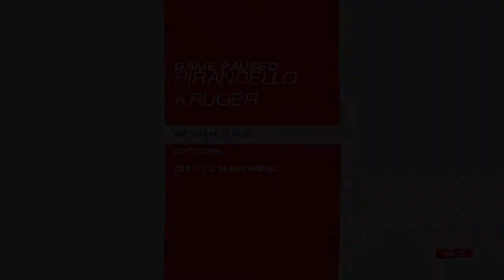Rek Plays: Mirror's Edge - Ep11, Breaking Out and Breaking In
We escape from the mall only to go break into a security company.